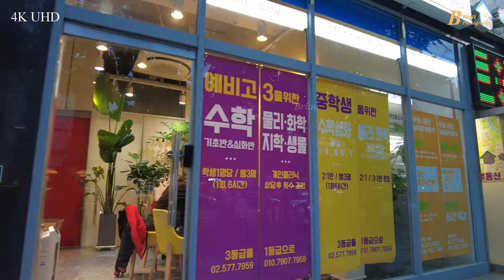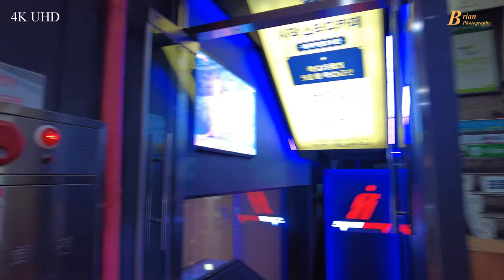4K UHD_Daechi Street, 대치동 학원가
사교육의 1번지 대치동 학원가를 스케치했습니다. 주말인데도 제법 많은 학생들이 이 학원 저 학원을 옮겨 다니면서 열심히 공부하는게 느껴집니다.